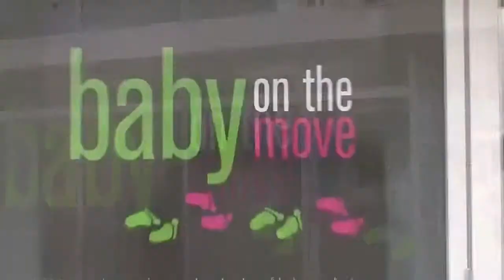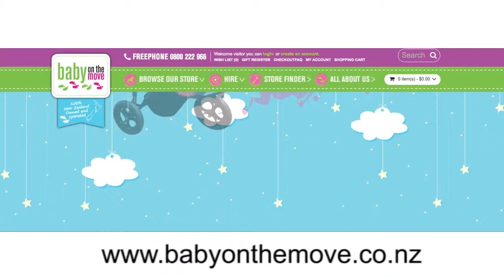About Baby On the Move HD